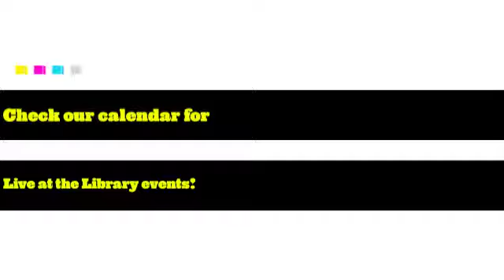Live at the Library